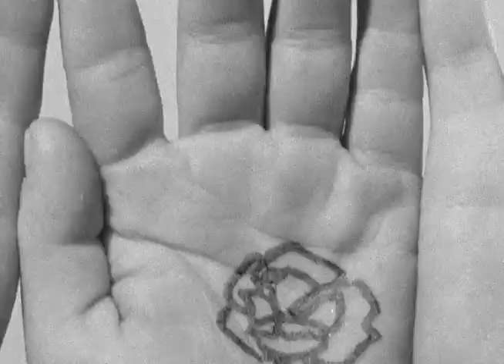Quilby - Miraculously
Track 4 from A Stone's Throw
Release Date: May 22, 2020

Official Video for Quilby - Miraculously
Video by Dylan Johnson

MIraculously

why'd you send Helen home?
I never thought I'd be alone
When you walk like a hieroglyph
I can't help but catch a glimpse

walking down this palm beach
where the trees are miraculously
walking to see her little beach
where the trees are covered in the dream

walking down the same little same old town
you couldn't walk for yourself I take
Walking for yourself I'm the birthday king
I throw it in throw it in

When you let me inside
I could've been a bum outside
when I saw you at the car wash
you were looking like high gloss stuff
and when the stuff turned to none
I could not touch what you had become
and so I carried on
oh supersized by dawn